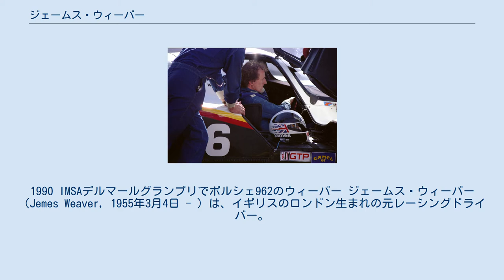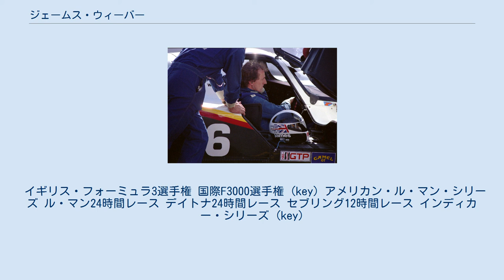ジェームス・ウィーバー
1990 IMSAデルマールグランプリでポルシェ962のウィーバー ジェームス・ウィーバー（Jemes Weaver, 1955年3月4日 - ）は、イギリスのロンドン生まれの元レーシングドライバー。
 ヨーロッパF3選手権でキャリアをスタートさせ、1982年に彼はエディジョーダンレーシングチームの主要ドライバーであったが、1983年にヨーロッパのF3に戻る。
1983年にはマツダスピードからル・マン24時間レースに参戦。
ジェフ・アラム、スティーブ・ソパーとともに、初出場ながらクラス2位に入った。
1987年、ウィーバーはダイソンレーシングに入り、20年間所属した。
 1989年にはイギリスツーリングカー選手権にも参戦を開始し、同年3月にオウルトン・パークサーキットでBMW・M3に乗りデビュー。
その年の優勝者ジョン・クレランドに続いて総合2位に入賞。
一方でクラスBチャンピオンを獲得した。
1992年にはアンディ・ミドルハーストに代わって日産チームを運営するヤンスピードから参戦し、キース・オドール、ティフ・ニーデルとともに日産・プリメーラを運転した。
 また、アメリカン・ル・マン・シリーズやデイトナ24時間レースなどでも活躍し、優勝経験もある。
 1995年にIMSA GTチャンピオンシップ準優勝、1998年の米国ロードレース選手権、2000年と2001年のロレックススポーツカーシリーズで優勝し、2004年と2006年のアメリカン・ル・マン・シリーズでシリーズ2位を獲得。
 彼の勝利の中では1997年のデイトナ24時間と1997年、2000年、2002年のワトキンス・グレン6時間で優勝。
1985年のル・マン24時間と1999年のセブリング12時間レースでも2位に入賞。
 ウィーバーは2006年のアメリカン・ル・マン・シリーズの後に現役を引退した。
 イギリス・フォーミュラ3選手権 国際F3000選手権 (key) アメリカン・ル・マン・シリーズ ル・マン24時間レース デイトナ24時間レース セブリング12時間レース インディカー・シリーズ (key)